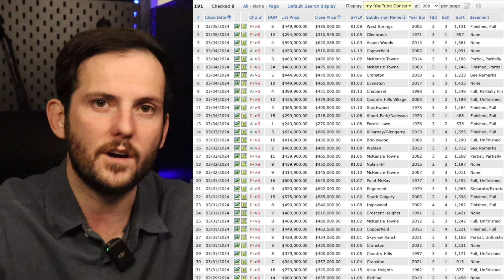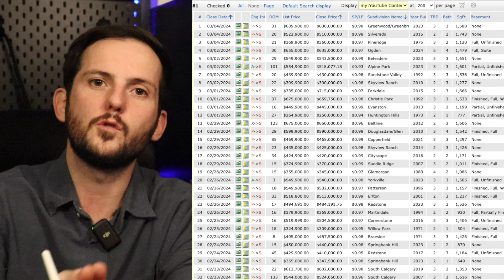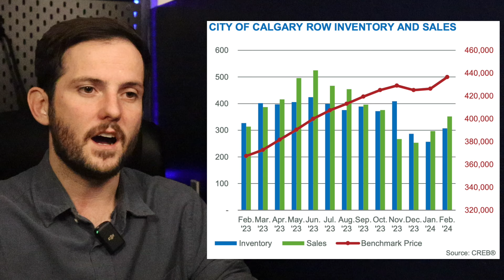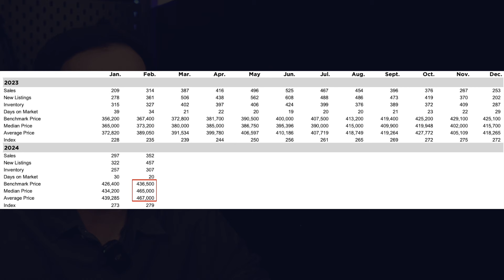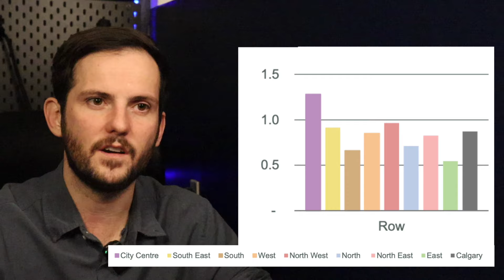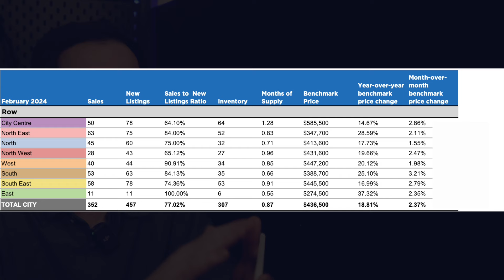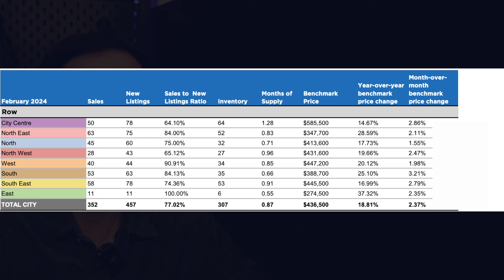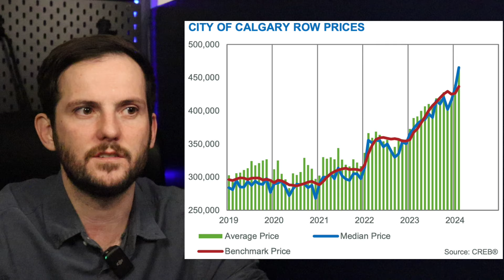Calgary Townhouse Prices in March 2024 🏡 Calgary Townhome Insight 2024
Join us as we uncover the latest developments and trends shaping the city's bustling condominium landscape. In February, the market witnessed a notable uptick in new listings, reaching 457 units, contributing to a year-to-date increase of 22 percent. This surge in new listings bolstered sales growth and helped alleviate the ongoing low inventory situation, although supply remains exceptionally tight, with the months of supply remaining below one month for the second consecutive month.

Calgary Condo Apartments Market Update: Insights and Trends Revealed! 🏢 Amidst these tight market conditions, row properties have seen robust price growth, with the unadjusted Townhouse price climbing to $436,500 in February. This represents a noteworthy increase of over 2 percent from the previous month and a substantial 19 percent surge compared to last February. Price appreciation was widespread across all districts, with the most significant growth observed in the most affordable areas. Join us as we delve into these trends and provide valuable insights to help you navigate the dynamic Calgary condo apartment market!

*Calgary Realtor*
🏢 eXp Realty Canada